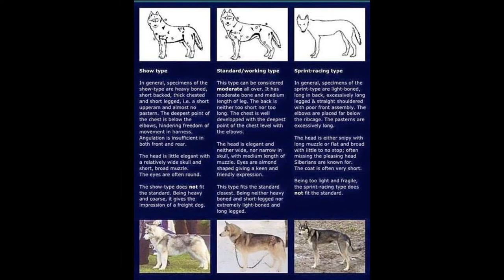Artic Legend Siberian Huskies promo video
About our Siberian Huskies.